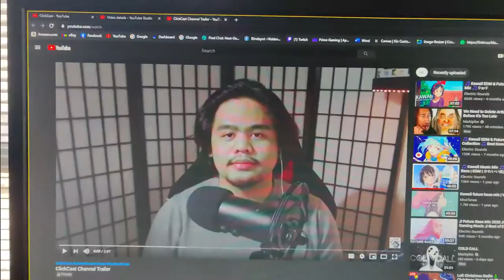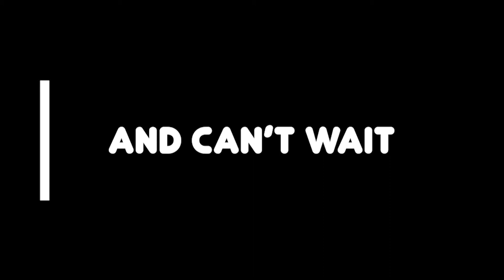BIG ANNOUNCEMENT!!!!!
I'm so excited to be apart of something like this!

Go check us out!!!